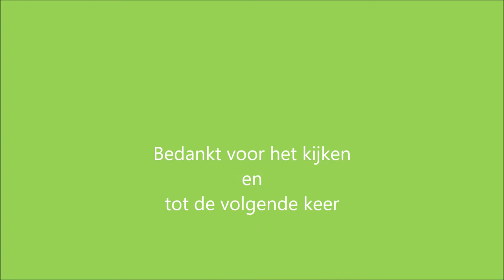Edelherten bij Bosje van Staf - Park de Hoge Veluwe - 8 november 2019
Alle mannen hebben zich weer verzameld bij Bosje van Staf.
De bronst is achter de rug en er is geen concurrentie meer.